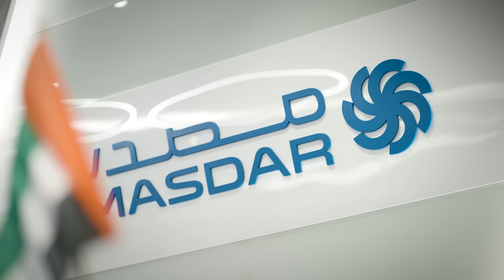Finding Net Zero: The Green Hydrogen Future Emerges in Spain and the UAE | Presented by Mubadala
Industries like aviation, shipping, steel and residential and commercial real estate are proving difficult to electrify, and green hydrogen, which produces no emissions, could be the answer. But to prevent the most dire impacts of global warming, green hydrogen production needs to surge to over 500 million tons by 2050 from less than 1 million today, according to BloombergNEF. Companies like Cepsa in Spain and Masdar in the UAE are at the forefront of developing this fuel of the future. Meet the scientists, engineers and executives who are taking on this challenge and see what a green hydrogen-powered tomorrow will look like.